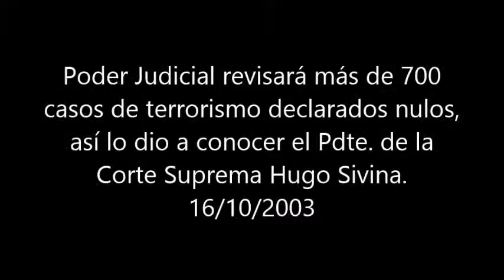Poder Judicial revisará más de 700 casos de terrorismo declarados nulos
Monitoreo televisivo
LUM - Centro de Documentación e Investigación